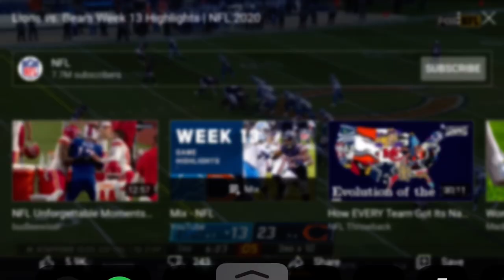Marvin Jones for a 13 yard catch